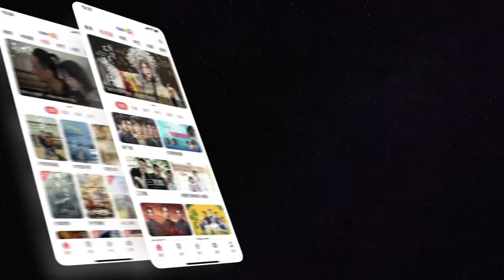美国多家餐厅超市禁售龙虾，华人最爱的海鲜要被禁了？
秋天是吃龙虾的季节！不知道小伙伴们有没有一尝新鲜肥美的龙虾芝士龙虾、姜葱龙虾、避风塘龙虾
可谓是小编的最爱。不过，近日加州发布了一则消息龙虾极有可能会被下架禁止销售究竟是怎么回事呢？本月初，加州Monterey Bay的水族馆发布了针对龙虾进行的海鲜观察计划，seafood watch观察计划的评估结果显示，捕捉龙虾对稀有鲸鱼构成极大的风险，需要避免捕捉龙虾。

消息一出，龙虾被列入了红名单。目前部分餐馆和零售商正准备将龙虾从菜单和货架中下架移除。这意味着，如果海鲜观察计划被政府采纳将有更多的餐厅和零售商加入禁售龙虾的行列为什么捕捉龙虾会对鲸鱼造成威胁呢？不是应该担心龙虾灭绝吗...